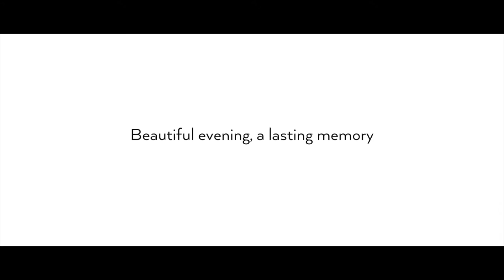Christmas and New Year at Royal Mansour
The pinks and golds of the setting sun streak the blue winter sky over Marrakech. The style and charm of Royal Mansour makes it a wonderful backdrop for your festive evenings of merry making.
Every tiny detail will be made to perfection for your Christmas and New Year’s Eve celebrations.